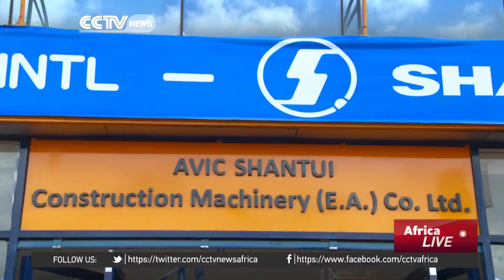AVIC and SHACMAN merge to facilitate distribution of heavy trucks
Chinese companies, AVIC International Beijing and Shacman have merged to supply heavy-duty trucks for the Kenyan construction market.